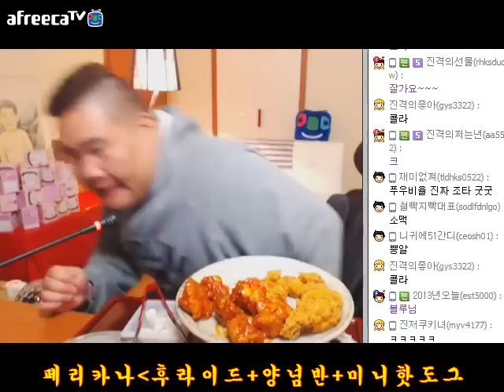페리카나치킨 (후라이드반+양념반+미니핫도그) 마무리는 맥주한잔 ~ 푸우치킨의정석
생방 매일저녁 7시 시작합니다 ~